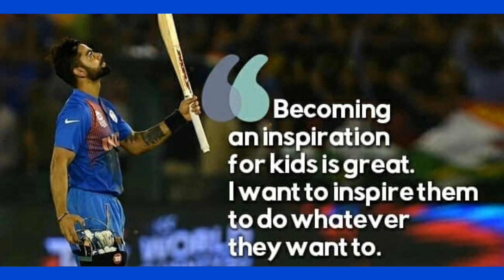Inspirational Quotes By Virat Kohli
Hello Guys!

Presenting Quotes By Virat Kohli!